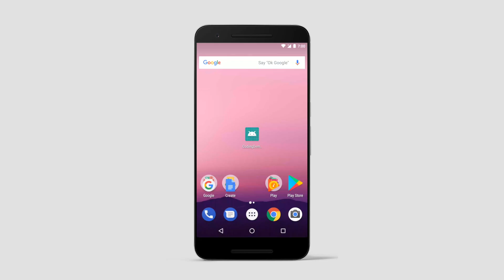Android Loading View - Add Spinner And Dot Loading Animation (Demo)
Today you will learn about custom Android loading view and how you can use them in your app as an indicator to your user(s) that you want to load something.